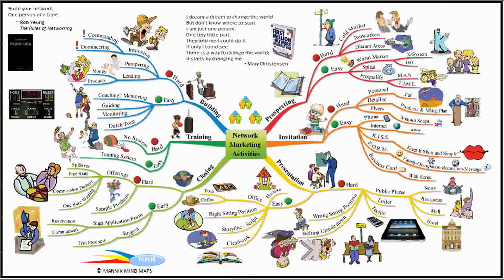Mannix Mind Maps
Hello! I'm Mannix. I created this video of my mind maps with the YouTube Slideshow Creator, as taught by my mentor Jomar Hilario.